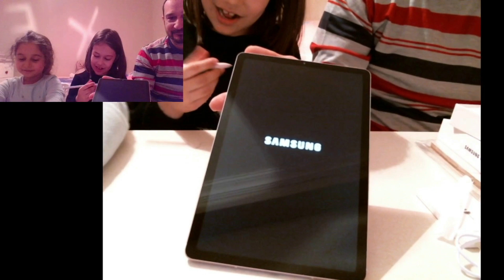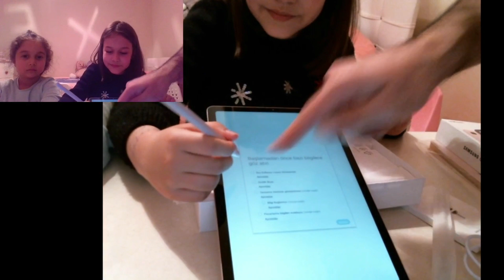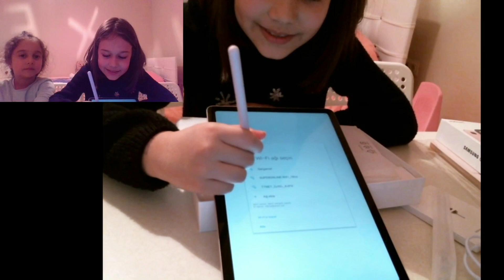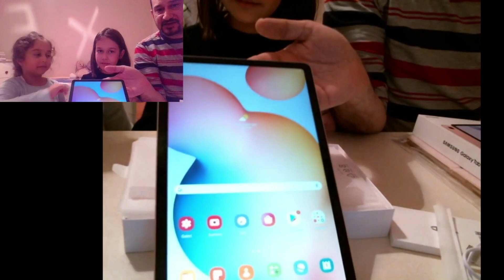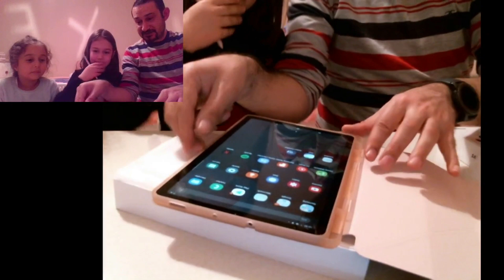📲 🎁 Samsung Tab S6 Lite Pembe Kutu Açılımı 🎁📲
Samsung Tab S6 Lite kutu açılımını kuzenim Elif Ada ile birlikte yapıyoruz. Kalem, Çizim ve diğer özellikleri için daha sonra bir video daha çekeceğiz. İlk izlenimlerimiz çok güzel.